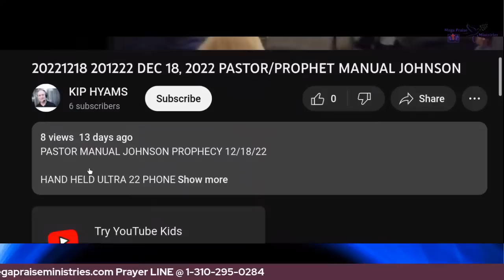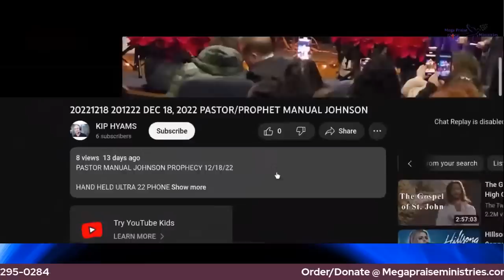2023 Prophecy & beyond Manuel Johnson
Get Ready Saints of The Lord